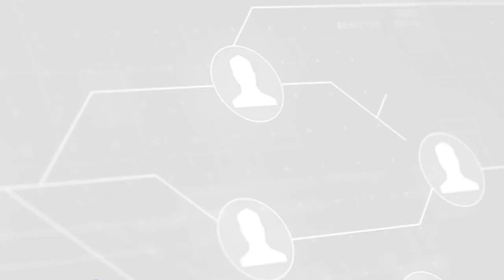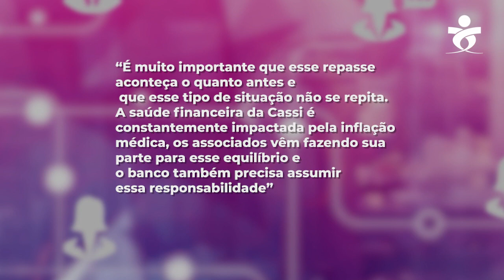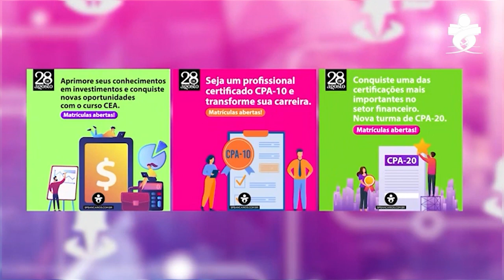Privatização da Sabesp, Saúde Caixa e assédio moral no Itaú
No Resumo da Semana você confere as principais notícias da categoria bancária, como: liminar que derrubou a audiência de privatização da Sabesp; negociação do Saúde Caixa; redução da taxa Selic; atualizaçãos do Banco do Brasil e Itaú e agenda de cursos.

00:04 Apresentação
00:13 Privatização da Sabesp
00:52 Saúde Caixa
01:06 Taxa básica de juros cai para 12,25%
01:24 BB: Cassi
01:56 Notícias do Itáu
02:40 Agenda de cursos